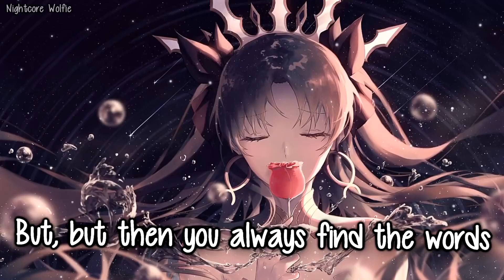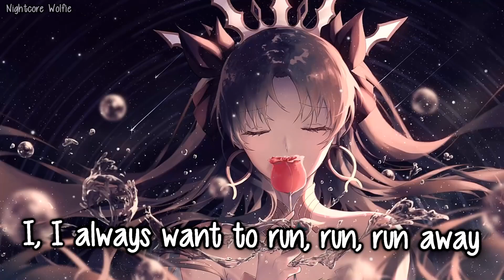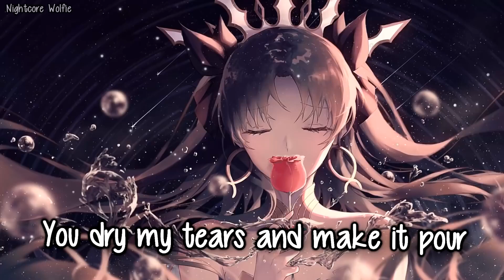Nightcore - Torn || Lyrics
Hoarded: ‎Friday, ‎February ‎14, ‎2020, ‏‎8:29:28 PM